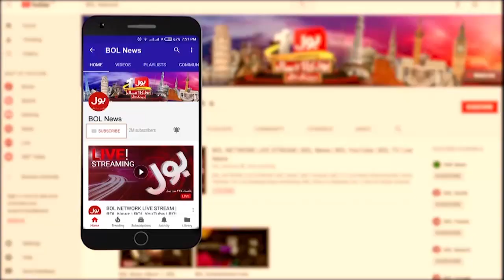Fawad Chaudhry Bashes Imported Govt | By Elections In Pakistan | Breaking News